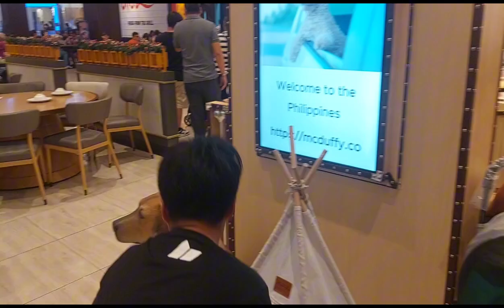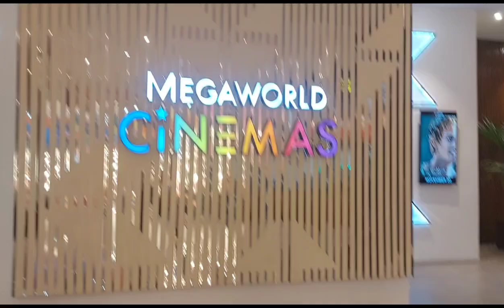TARA MAGSIMBA TAYO DITO SA EAST WOOD CITY